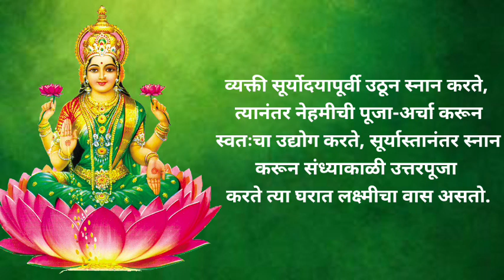वास्तुरहस्य: घरामध्ये लक्ष्मीचा वास केव्हा होतो?